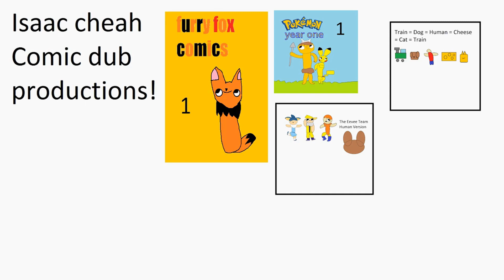Furry Fox Comic Dub Shorts #235 Bubbles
The 235th strip was released in July 02, 2022